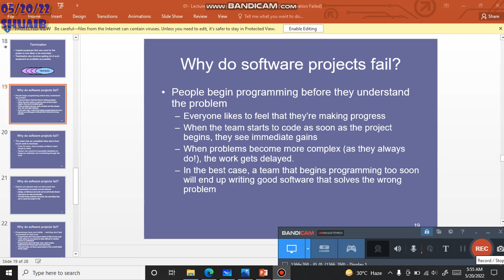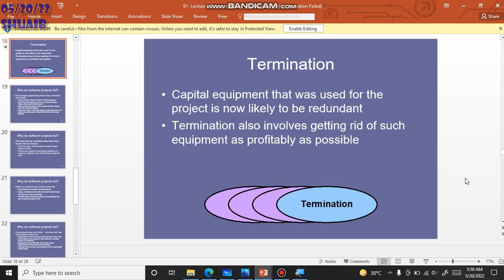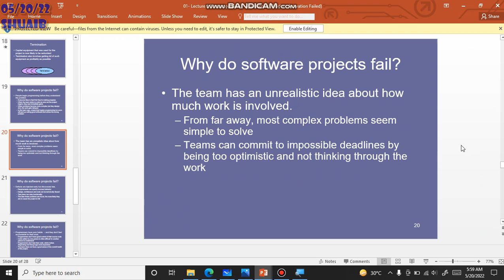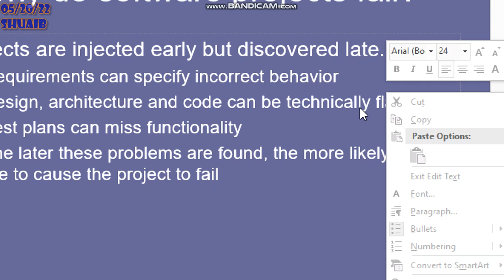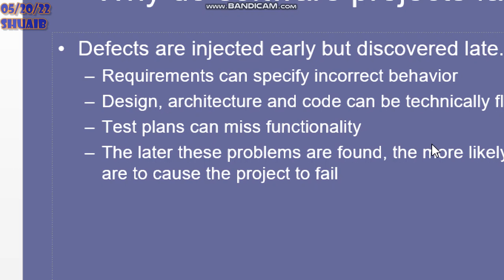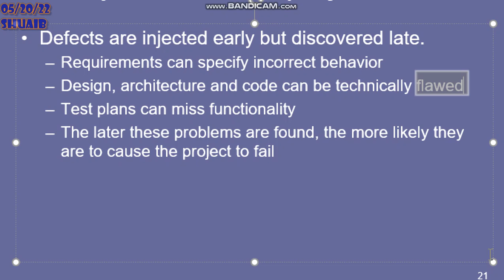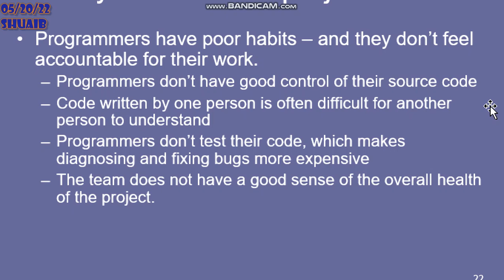project management part1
project management part1 about how project fail ?
Managers try to test quality into the software.
Everyone assumes that the testers will catch all of the defects that were injected throughout the project.
When testers look for defects, managers tell them they are wasting time.
When testers find defects, programmers are annoyed because they feel that they are being personally criticized.
When testers miss defects, everyone blames them for not being perfect.